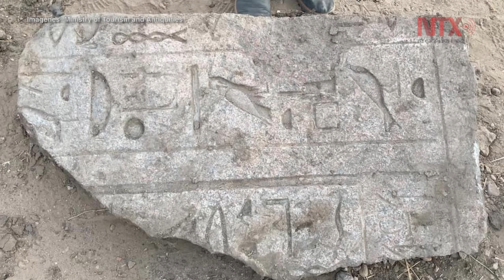Hallan en Egipto bloques con grabados históricos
Egipto inició el año con el hallazgo de cinco bloques de piedra caliza que datan de la época de Ptolomeo I.